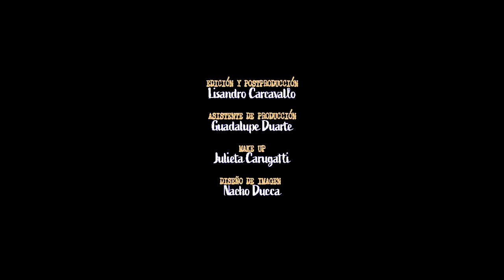CHARLATANES - T1E02 - ALEJANDRO DOLINA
Realizado por Decime Puente, Charlatanes es un ciclo de entrevistas conducido por el reconocido periodista Dany Jiménez en el cual los protagonistas invitados son figuras emblemáticas de nuestra cultura y en donde el eje central es la música.

Idea original y dirección: @lichax_
Producción general: @solliuzzi

Foto Apertura: @matíasbertrandfoto